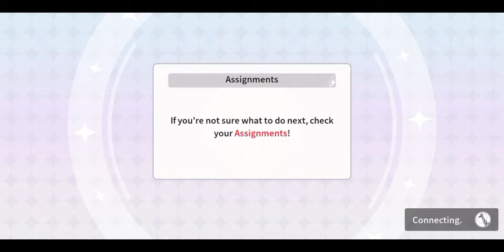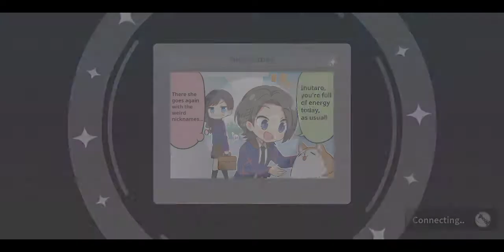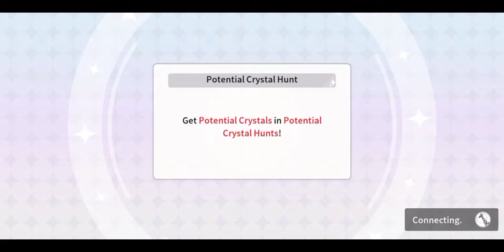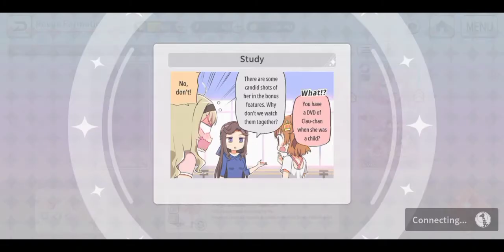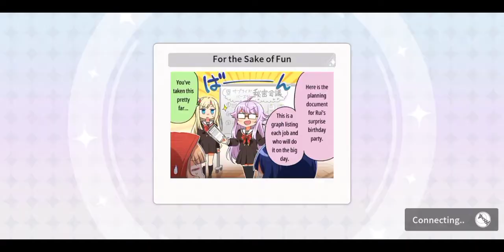Starira × Earth Music & Ecology Japan Label Collab: Day 1 of September Collab Troupe Revue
Never attempted only Arcana Cards in the Difficulty 1 Troupe Girls because it's a waste of time...

Discord Server Links:
1. Among Us Planning

2. Univ Hunter's Hunting Department

Songs Used in the Troupe Revue:
1. Discovery!
Japanese Title: ディスカバリー！
Artist:
Maho Tomita as Maya Tendo
*Hinata Sato as Junna Hoshimi
*Haruki Iwata as Mahiru Tsuyuzaki
*Moeka Koizumi as Nana Daiba
*Aina Aiba as Claudine Saijo
*Teru Ikuta as Futaba Isurugi
*Ayasa Ito as Kaoruko Hanayagi
Lyrics: Kanata Nakamura
Composition/Arrangement: Yuki Honda (Arte Refact)

2. Otte Owarete Sirius
Japanese Title: 追って追われてシリウス
English Translation: Chasing Sirius
Vocals:
*Tomori Kusunoki as Tamao Tomoe
*Risa Tsumugi as Rui Akikaze
Lyrics: Nakamura Kanata
Composition: Asa
Arrangement: Asa

3. Gyoshite Gyoshaza
Japanese Title: 御してぎょしゃ座
English Translation: Auriga the Charioteer
Artist:
*Yume Takeuchi as Liu Mei Fan
*Iori Saeki as Yuyuko Tanaka
*Miyu Tomita as Lalafin Nonomiya
Lyrics by: Kanata Nakamura
Composition by: Kotaro Odaka
Arrangement by: Kotaro Odaka